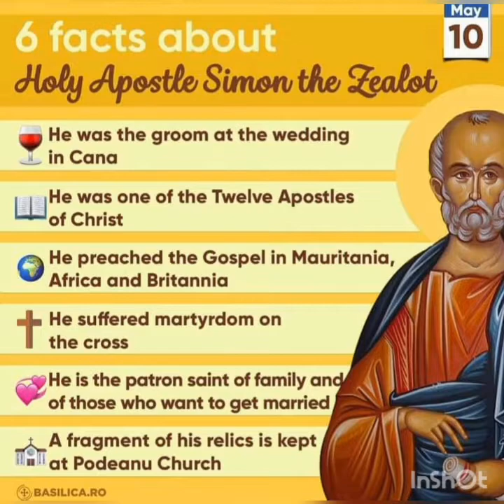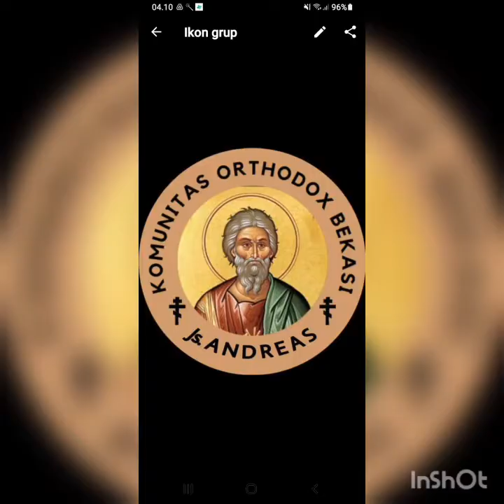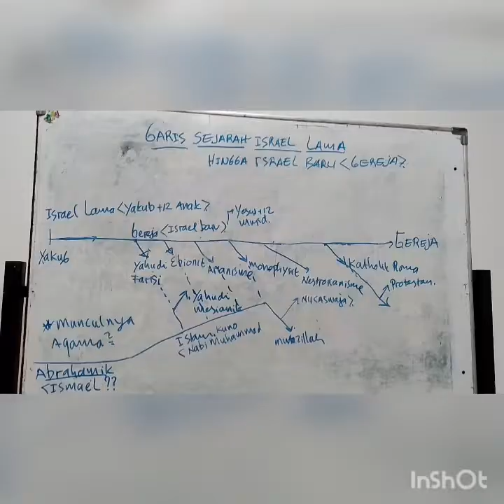Arab tempat pelarian berbagai "KEKRISTENAN" yang menyimpang di Jaman Islam ☪️ awal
*Mengapa Terjadi Banyak Agama Samawi??*
(Akibat banyak Orang yg keluar dari Gereja)